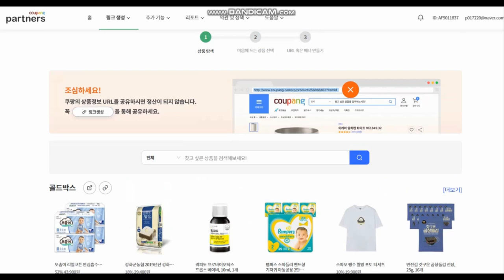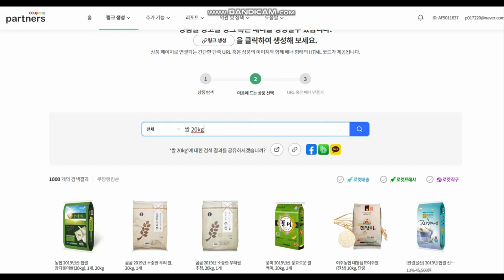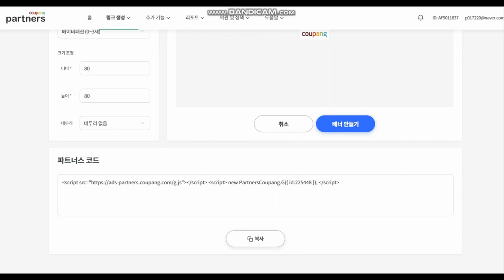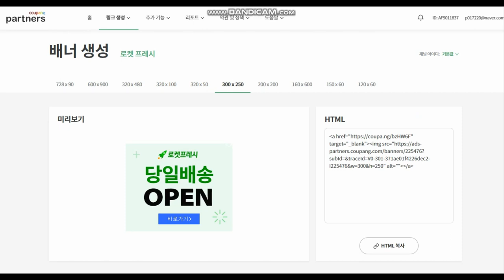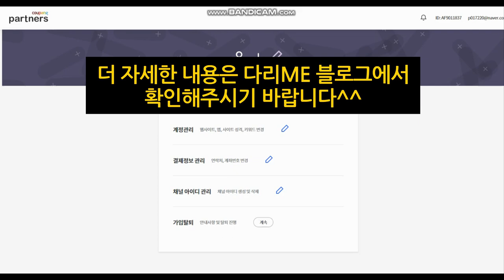쿠팡파트너스 첫 수익 공개~ 유튜브에서 쿠팡 파트너스 활동까지?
쿠팡 파트너스 추천인 ID : AF9011837

네이버TV 광고 후원 승인 까지 걸린 시간 및 설정 방법 모두 공개

✔ 즉흥필굳 by 셀바이뮤직